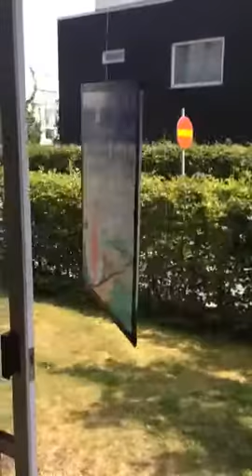Pintura en movimiento. Libardo Garzon Murillo.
Pintura en movimiento. Óleo sobre plexiglás, es una pintura experimental, que utiliza la energía producida por el viento, para generar movimientos de avance y retroceso. Pintura que deja atrás el marco teórico que impone la pared cómo una tiranía que dura siglos, produciendo su propia sinergia, que integra la obra en el vacío, un vacío lleno de fuerzas telúricas y energías, que se integran en un todo.